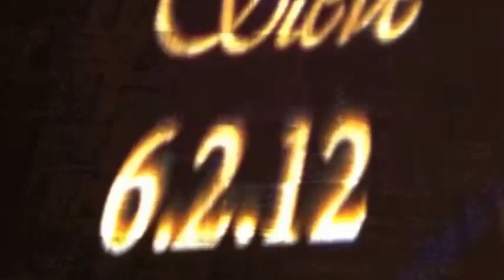Uplighting Services from Cleveland Music Group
Visit the Cleveland Music Group website for more info on uplighting for weddings and events in the Cleveland area. Formerly Jerry Bruno Productions